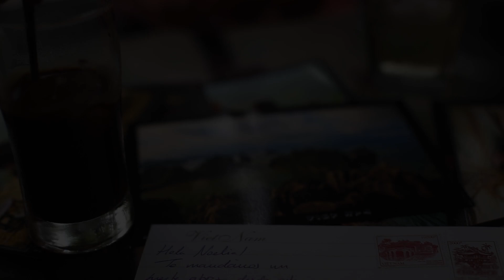🇻🇳 La magia roja de Vietnam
En la lista de reproducción "países visitados", iremos subiendo pequeñas piezas de los sitios que hemos visitado a lo largo del viaje.

Queremos aprovechar y subir en esta lista algunos videos del anterior proyecto